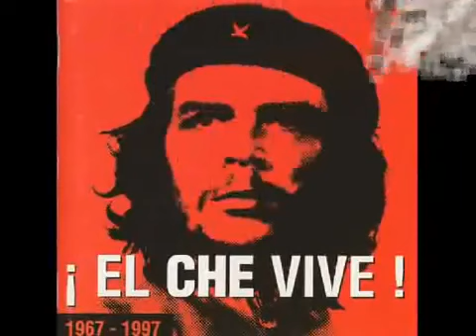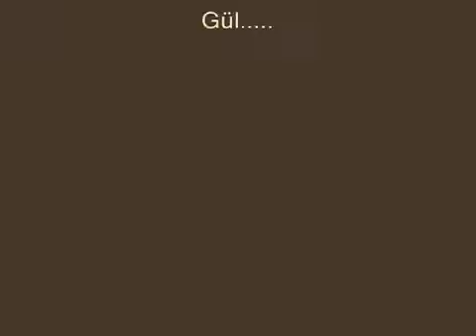Comandante - Che Guevara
Hasta Siempre